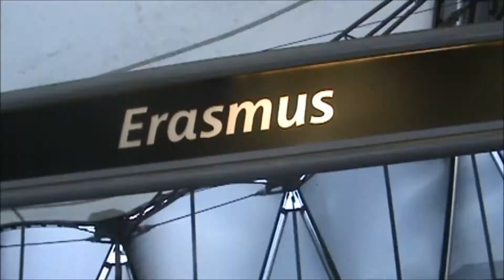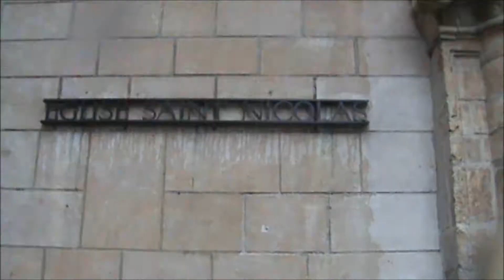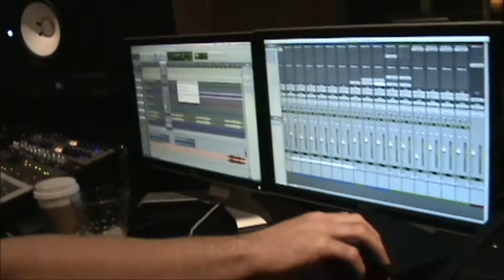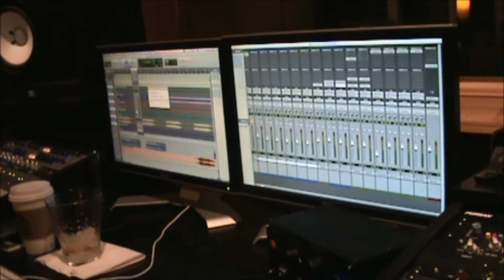RockNSoul Army Vlog 2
We hit all manner of destinations this time out: Brussels, Parc Asterix FRANCE, Europa Parc GERMANY, Montreal, NC USA, Mulhouse, FRANCE.